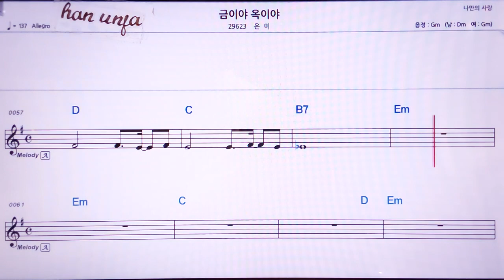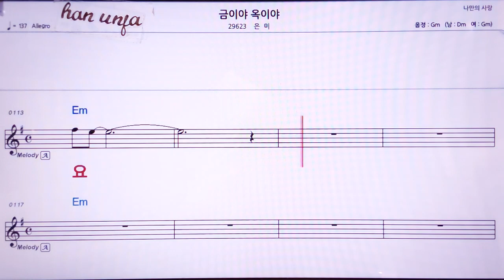💖금이야 옥이야/은미 👍MR,노래방, 악보, 코드,Karaoke With Sheet Music